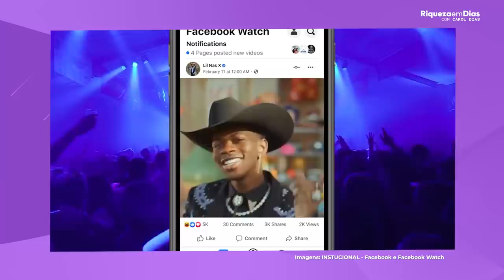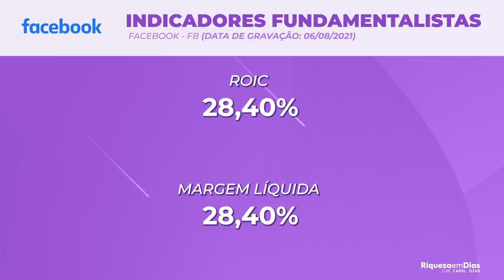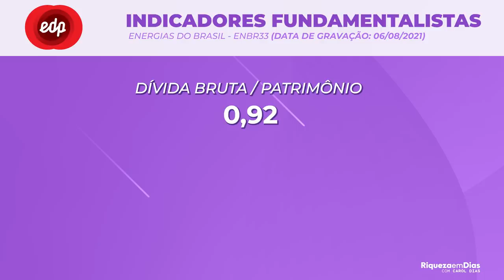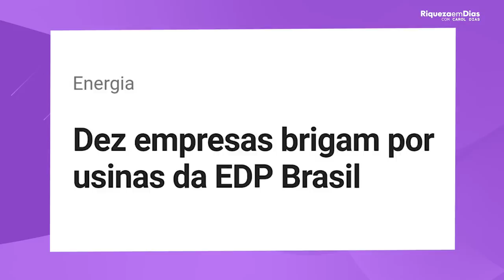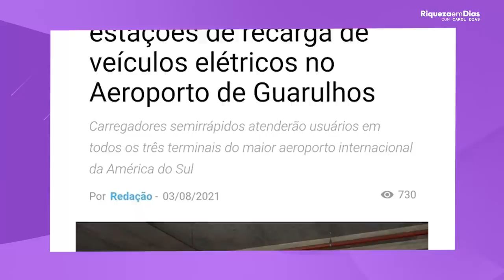3 AÇÕES com GRANDE POTENCIAL de CRESCIMENTO para INVESTIR para 2021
Quais as ações  com o MAIOR POTENCIAL DE CRESCIMENTO 2021? Separei 3 ações com o maior potencial no vídeo de Hoje.

Nesse vídeo você vai ver:

00:00​ Tema do vídeo: Top 3 AÇÕES COM POTENCIAL DE CRESCIMENTO
01:00​ 1° ação:  Facebook
01:00 Sobre o FACEBOOK
01:20 Resultado do FACEBOOK
01:50 Indicadores fundamentalistas FB
02:00 Motivos para investir no Facebook
04:40  2° ação : PETZ (PETZ3)
04:10 SOBRE A PETZ3
04:40 Resultado PETZ3
05:10 Indicadores fundamentalistas PETZ3
06:00 Por que investir em PETZ3
07:30 Gorila App
08:10​ 3° ação: ENERGIAS DO BRASIL (ENBR3)
08:15 Resultado ENBR3
09:10 Indicadores fundamentalistas ENBR3
09:40 Motivos para investir em ENBR3